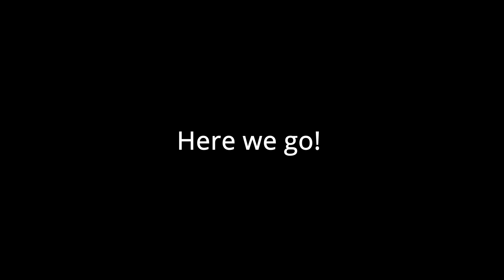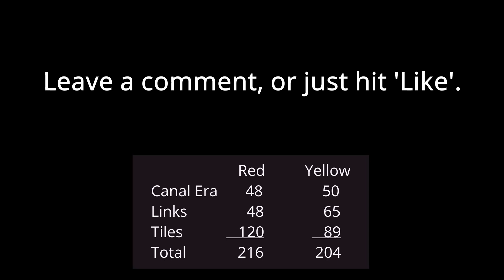Brass Birmingham - Demonstration Playthrough in 20 Min - Part 2 (Rail Era)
A quick playthrough of Brass Birmingham - Part 2 Rail Era designed to demonstrate a high-scoring approach to the game, where you can see and understand every move in a reasonable amount of time.

SpiderForge GAMES = Awesome | We want to share our FAVORITE games, hobbies, art, and interests with YOU!

LINK for this video:
Don’t have Brass Birmingham yet, but want to play? Here it is!